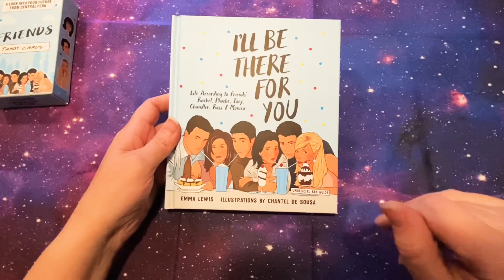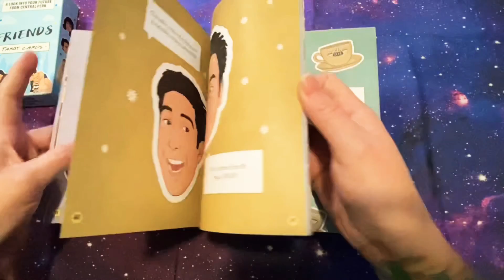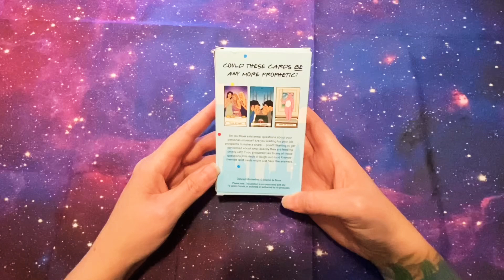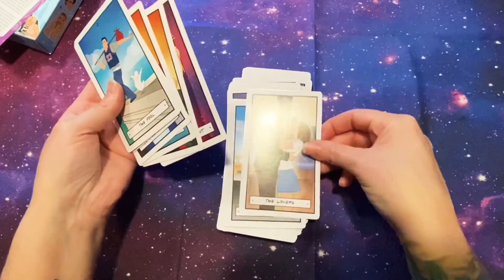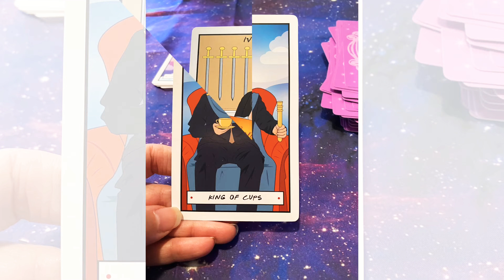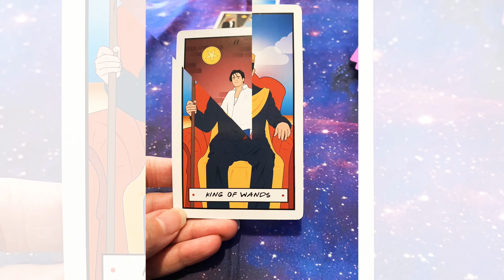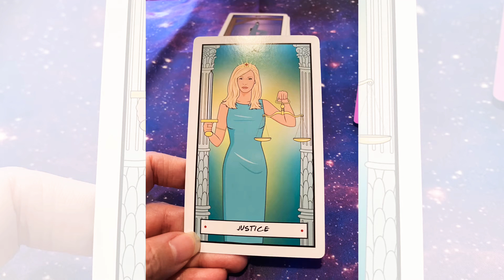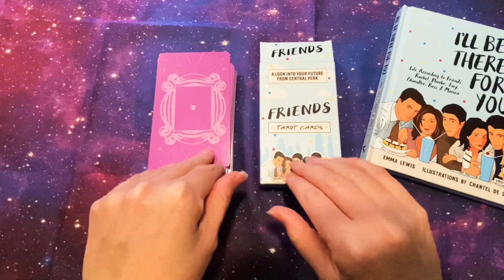Friends Tarot & Book set review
Join my Metaphysical YouTubers group to share channels and videos you love that are Metaphysical based.